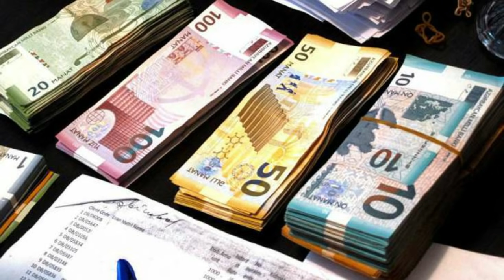SON DƏQİQƏ! Xəbər bu dəqiqələrdə gəldi: Pensiyalarla bağlı şad xəbər